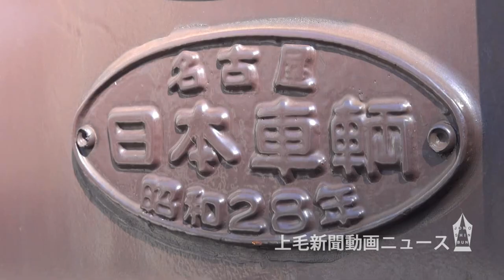ＳＬで昭和初期のレトロな旅を 群馬ＤＣ向けＪＲ東日本高崎支社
ＪＲ東日本高崎支社は12日、高崎市のＪＲ高崎駅構内で、昭和初期の雰囲気に改装した旧型客車を報道向けに公開した。４月から蒸気機関車「ＳＬぐんま」でけん引され、大型観光企画「群馬デスティネーションキャンペーン（ＤＣ）」を盛り上げる。